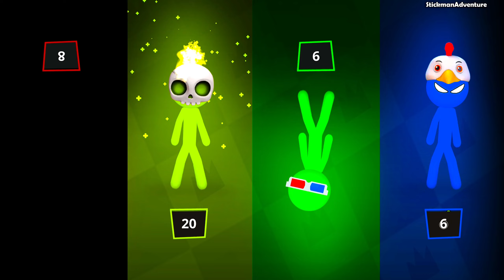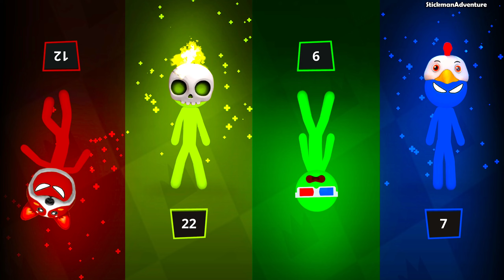Stickman Party 1 2 3 4 MiniGames Free Update - Tournament Mode 9 Games Gameplay Stickman Adventure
Stickman Party 2 3 4 MiniGames

• Multiplayer Tanks
• Football (soccer)
• Micro car rally racing
• Stickman clash